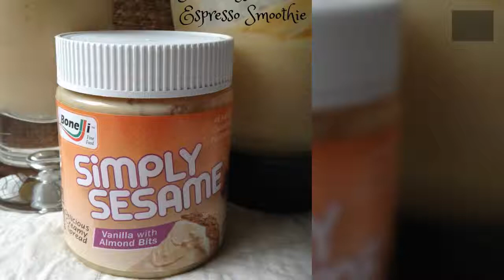Simply Sesame Vanilla with Almond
Simply Sesame is simply a delicious creamy spread. The company created Simply Sesame using Sesame seeds and all natural ingredients to bring you our heavenly and nutritious spread.

It is a nutrition powerhouse, packed with essential vitamins, minerals and amino acids. Sesame seeds and sesame oil are known for their anti-oxidant properties and cholesterol and blood pressure lowering effects.